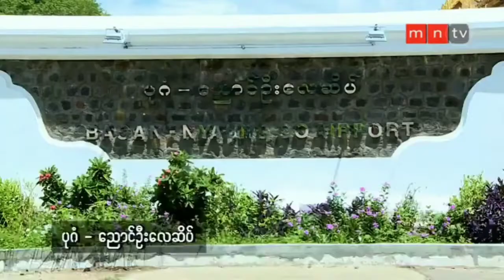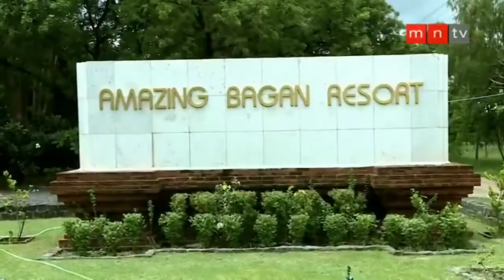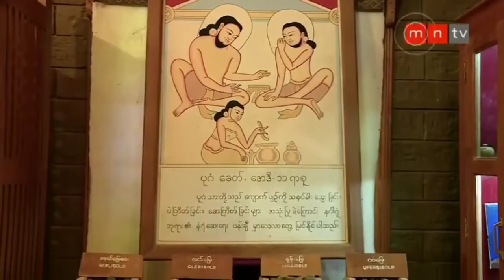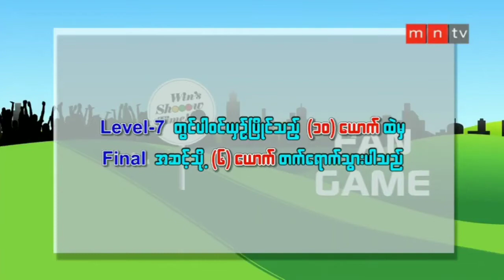Hlwan Paing & Bobby Soxer ( Win`s Show Time)